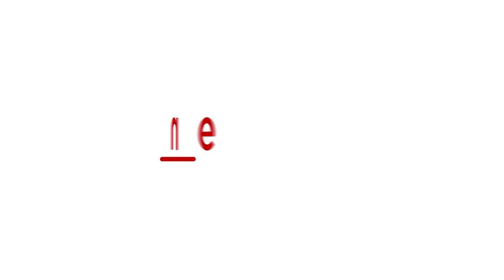Karnataka Minister MB Patil slams Veerashaivas, says they are not supreme?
Speaking about the Veerashaiva Mahasabha meeting in Bengaluru today, Karnataka Water Resources Minister, MB Patil said, "They are not supreme. They are not Lingayats; they are Veerashaivas." This was his answer when he was asked if the Veerashaiva Mahasabha's decision affects the aspirations of Lingayats. Was MB Patil trying to say that Lingayats are supreme than Veerashaivas? If yes, he better go back to Vachanas and read what the founder of Lingayatism, Basavanna taught. Watch the video to hear the controversial statement by prominent Lingayat leader and Minister Patil.